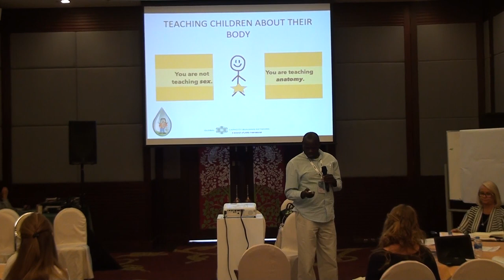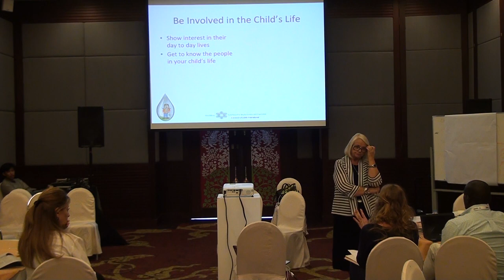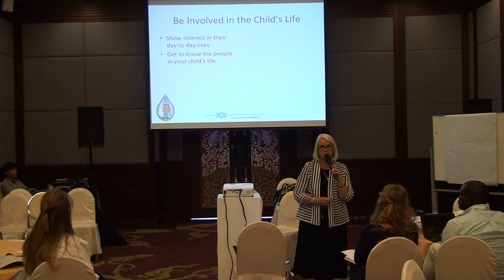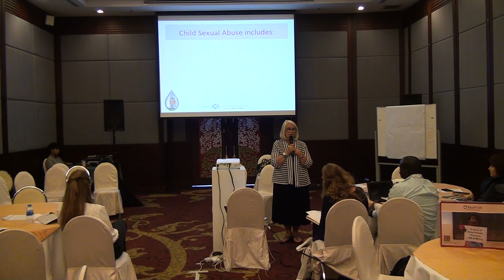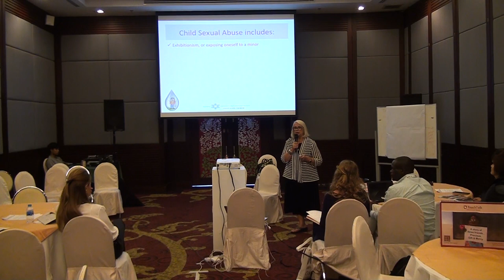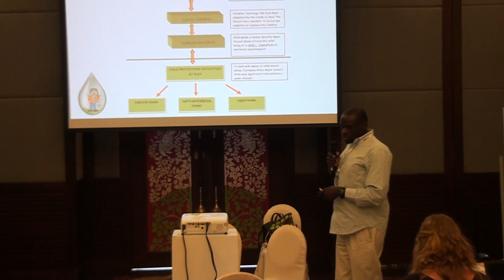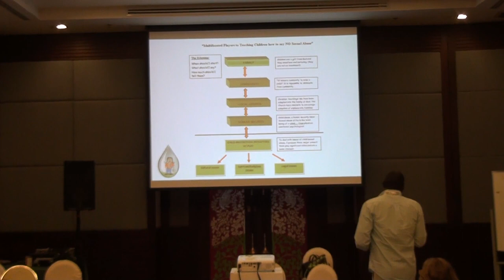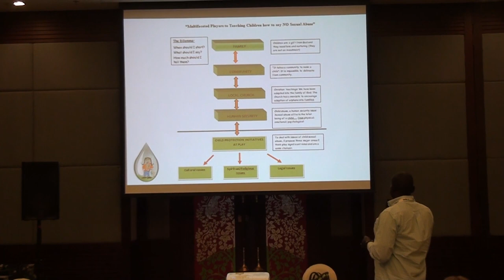Safe Talk, Safe Touch - Teaching Children to Say NO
Safe Talk, Safe Touch - Teaching Children to Say NO  -  Ruby Johnston and Remmy Hamapande

INNOCENCE is a universal characteristic that children have. This innocence leads them to naively trusting everyone, therefore making them susceptible and vulnerable... in most cases to people that should have been protecting them.

Teaching children to say “NO” helps to empower them and keep them safe. The primary objective of the choice session is to discuss and share practical ideas of how they can differentiate safe talk and safe touch against unsafe talk and unsafe touch and thus build their assertiveness; especially in cultures were children are asked to “be seen and not heard” in the name of respecting elders.

The discussion will explore practical ways to teach them how to say “NO" without “insulting” their culture. You will be given access to tools to help you in your own ministry.